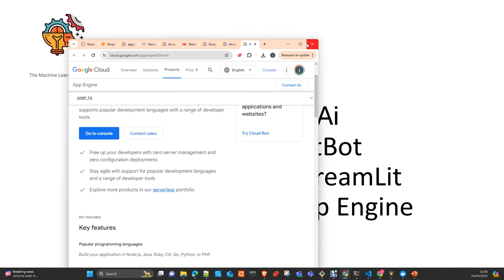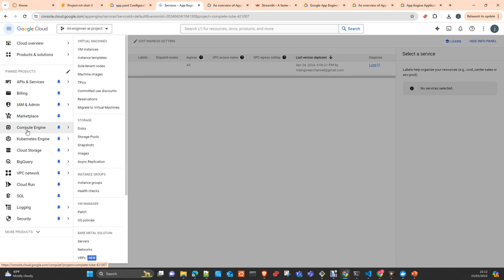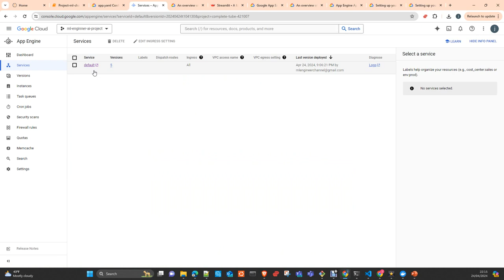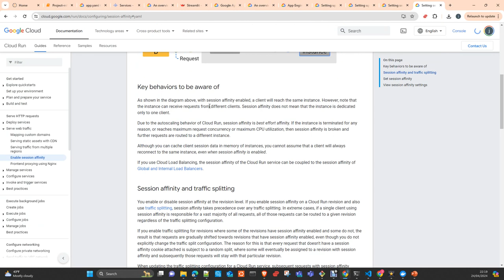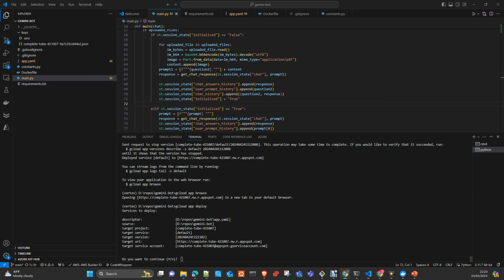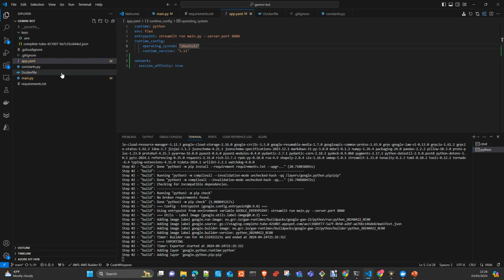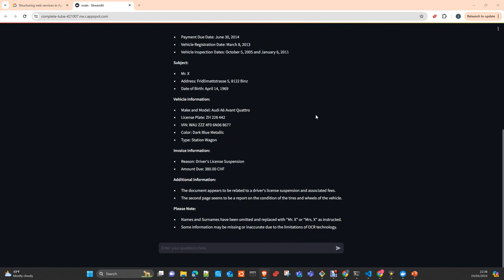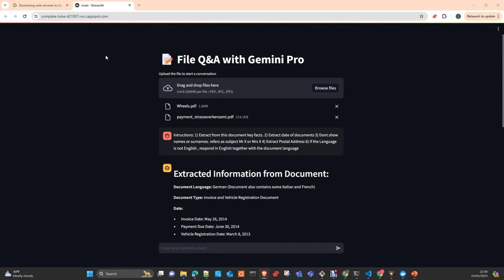Deploy multimodal Chatbot to Google APP Engine Español Gemini Pro & Streamlit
En este video te voy a mostrar como desplegar un Multimodal Chatbot creado con Gemini Pro 1.5,  Vertex AI, StreamLit en Google App engine